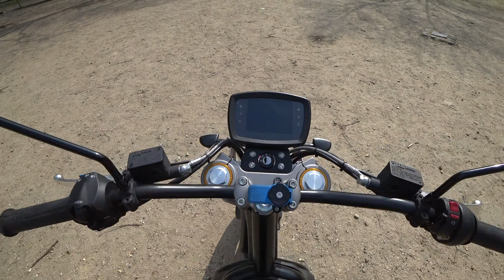Essai Rieju Nuuk 110kmh : moto-scoot électrique et du caractère !